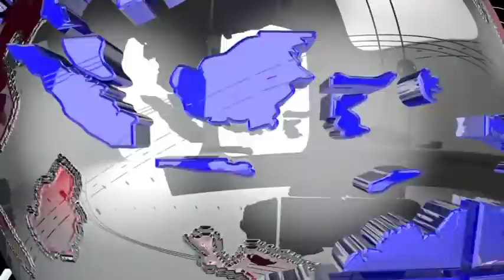# জলে ডুবে মর্মান্তিক মৃত্যু # ৪ বছরের শিশু কন্যা তিতলি সরকারের #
জলে ডুবে মর্মান্তিক মৃত্যু হল ৪ বছরের শিশু কন্যা তিতলি সরকারের। ঘটনাটি ঘটেছে কল্যাণপুর থানাধীন উত্তর কমলনগর এলাকায়। তার অকাল মৃত্যুতে শোকে কাঁদছে গোটা গ্রাম।